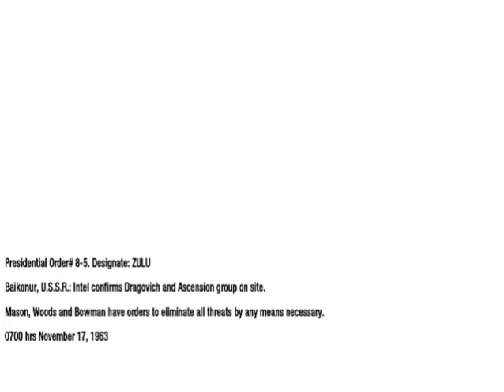CALL OF DUTY BLACKOPPS GAME PLAY BY GAMO HOLIC YOUTUBE CHANNEL IN PC.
CALL OF DUTY BLACKOPPS GAME PLAY BY GAMO HOLIC YOUTUBE CHANNEL.